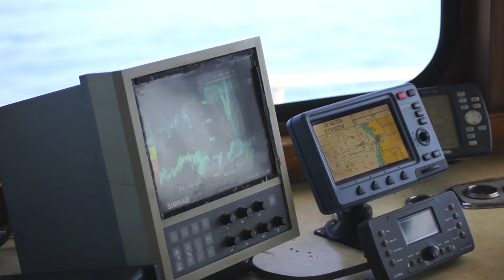Princess Monterey Whale Watching 7-4-2011 sighting mag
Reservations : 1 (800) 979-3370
Video by Monty Truitt / Zeative Spock